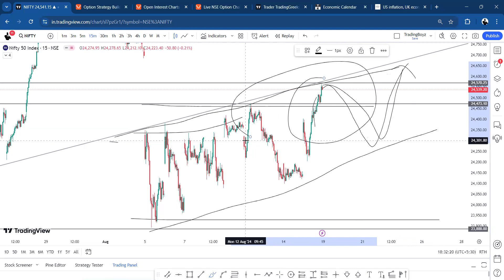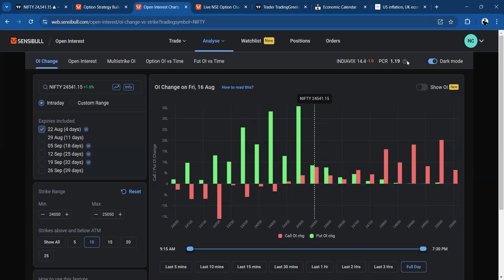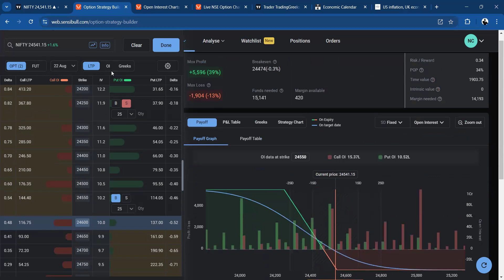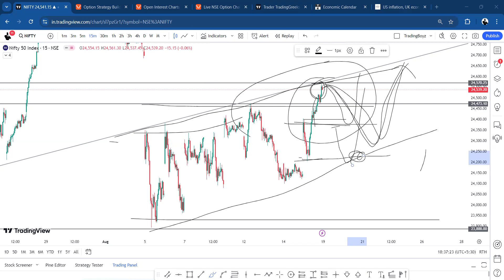Raksha Bandhan Special | Best Trade for August 19 | Nifty Analysis & OI Data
Get live market updates on our Telegram channel: Search "TradingBoyz" on Telegram

Welcome to TradingBoyz!
We share Nifty and Bank Nifty option selling strategies with a focus on risk management. Our strategies are always hedged, ensuring defined-risk positions.

Enjoyed our video?